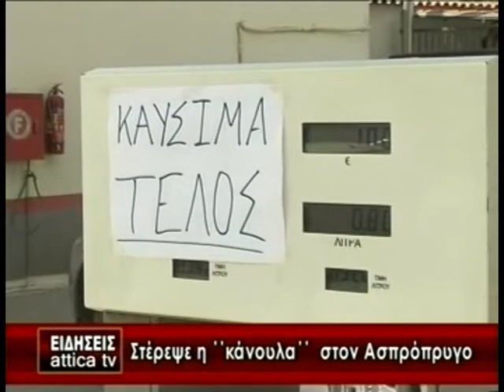atticatv ΔΗΜΟΣ ΑΣΠΡΟΠΥΡΓΟΥ 19/2/10 ΕΛΛΕΙΨΕΙΣ ΣΕ ΒΕΝΖΙΝΑΔΙΚΑ